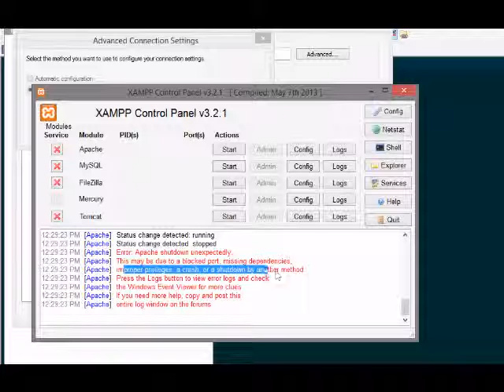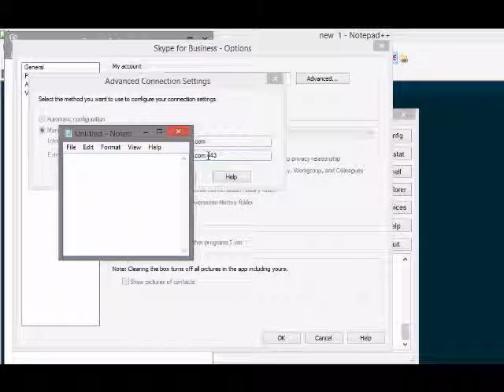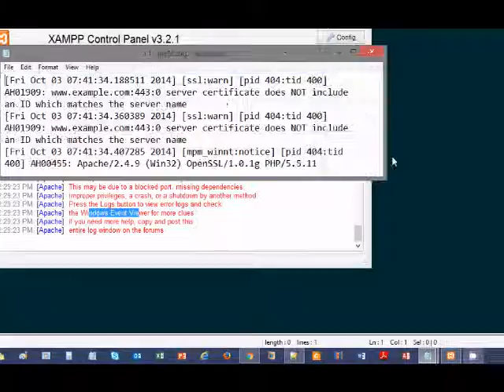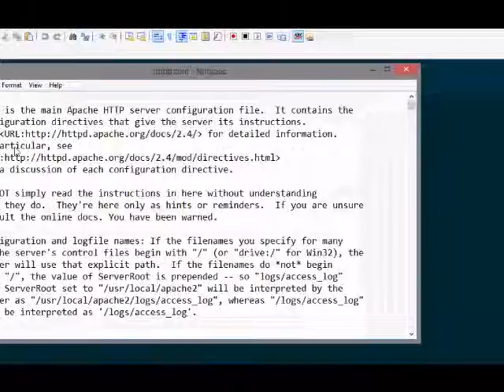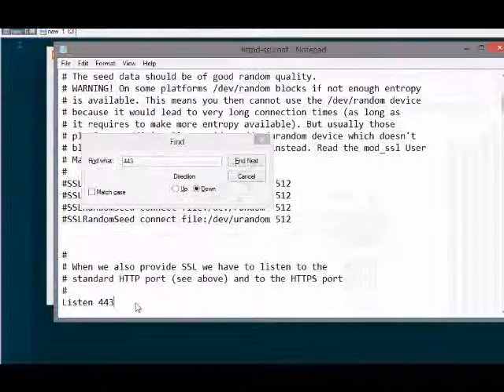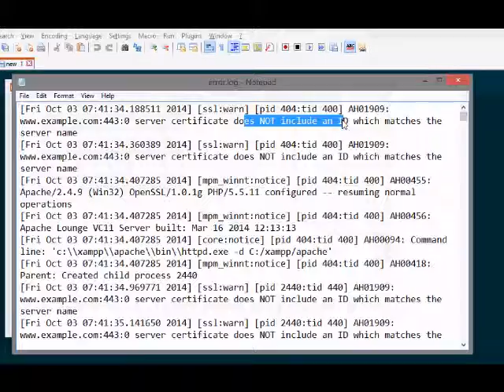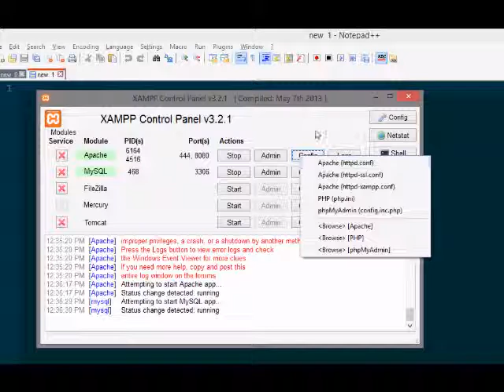XAMPP Apache Service not starting due to blocked port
XAMPP Apache Service not starting due to blocked SSL/HTTPS/HTTP port . This could happen due to Skype also or some other interfering programs.For more tech tips